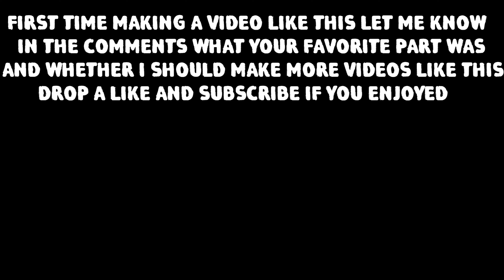RTX 4080 | Fortnite *LUMEN ON* Max Settings 2560 x 1440 Resolution *FUTURISTIC*